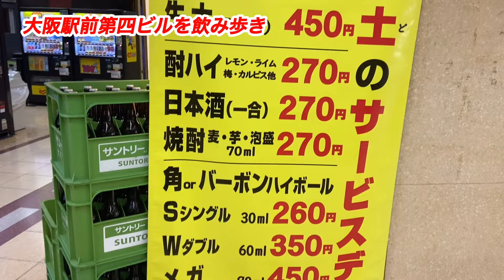【大阪駅前第四ビルを梯子酒】【人気の立ち飲み店】【まったりランチ飲み】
立呑み処　七津屋大阪駅前第四ビル店

立ち呑み庶民
大阪駅前第四ビル店